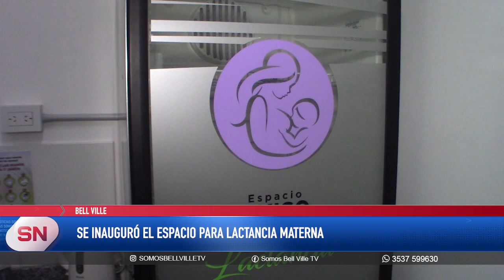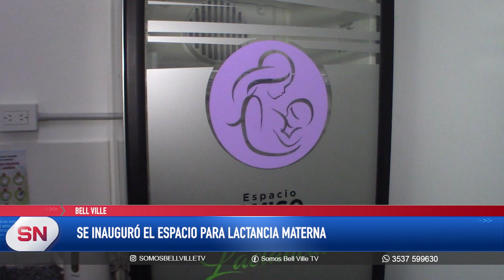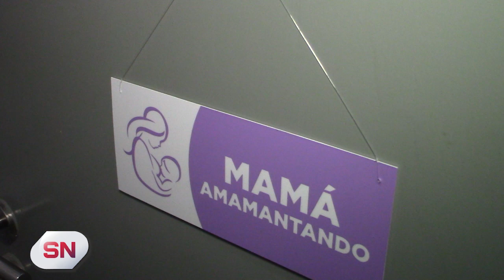SE INAUGURÓ UN ESPACIO DE LACTANCIA MATERNA EN EL EDIFICIO MUNICIPAL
En el marco de la semana internacional autoridades municipales pusieron a disposición de la comunidad un espacio de atención y promoción de los beneficios de la alimentación materna en los infantes.